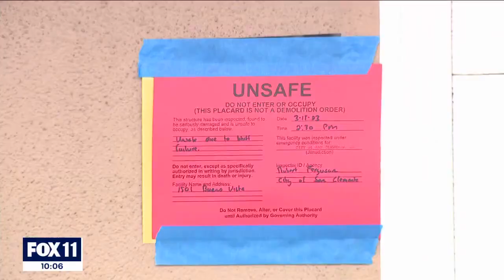Landslides and river rescues: Rains wreak havoc on Southern California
Southern California was drenched with several inches of rain this week, flooding roads, causing mudslides, and trapping residents in floodwaters.